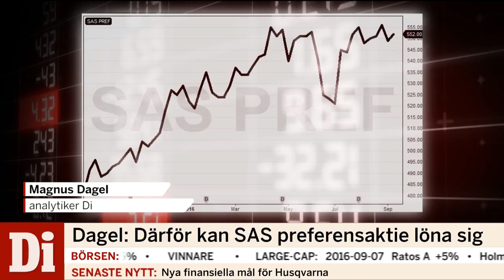Dagel: Krydda portföljen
Se Börsmorgon live med programledarna Hanna Malmodin och Pia Sehm. Marknadsnyheter och direktrapporter kring börsen, aktier, bolag och statistik.